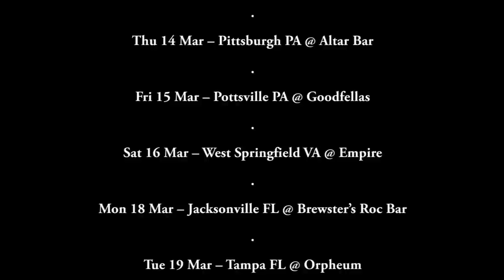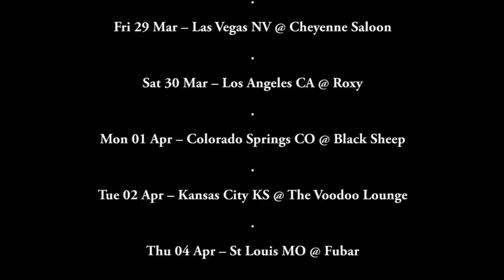Adrenaline Mob: "Barracuda" (Heart) : Russell Allen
Russell Allen:  Adrenaline Mob: behind the scenes tracking of "Barracuda" (Heart) , from the new album Coverta.